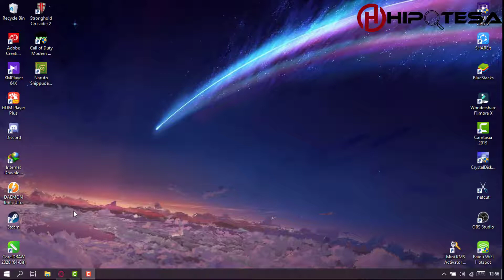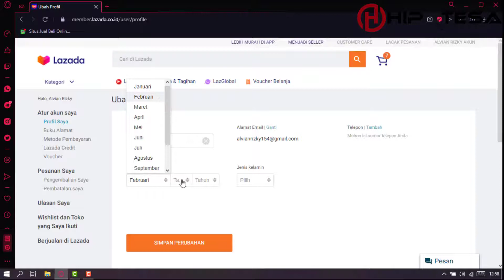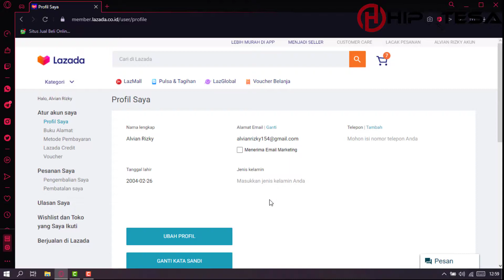Cara mengatur tanggal lahir di lazada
♥【 TERIMA KASIH 】♥